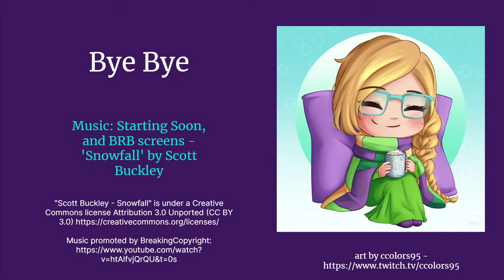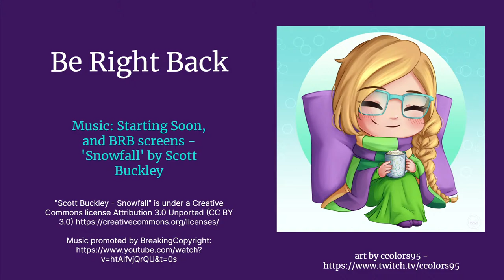Comfy time in Terraria, looting, building... possible yelps !OBS !yelp !migraine !depression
fkcz76_whisperer went live! Terraria comfy time! Looting, building and yelping...